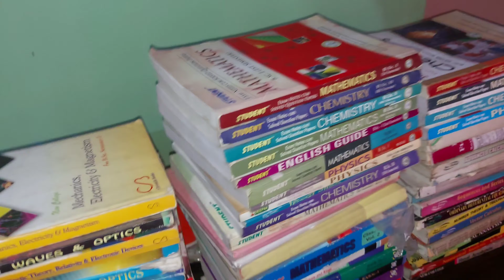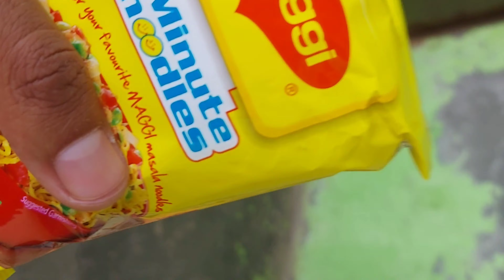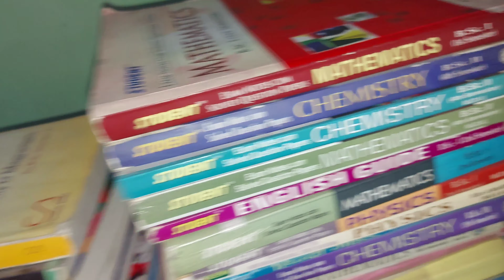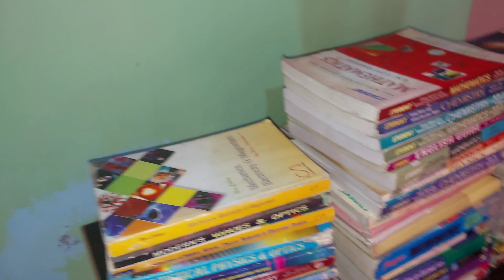B.Sc से Graduation करना कोई बच्चो का खेल नही है 🤒, 3 YEARS और 54 BOOKS 📚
BOYA mic

MOBILIFE Selfie Stick Cum Tripod